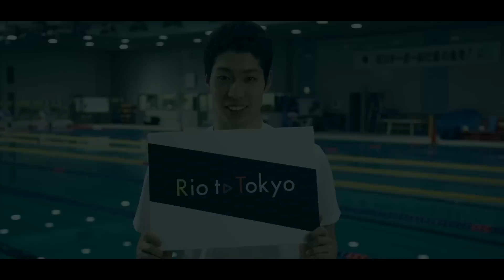Rio to Tokyo アスリート・メッセージ⑦：萩野公介選手 *English subtitles available*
English follows
リオ2016大会を目前に控えたアスリートの皆さんへのインタビュー企画。
今回お話を伺ったのは、ロンドン2012大会競泳男子400m個人メドレーで銅メダルを獲得した萩野公介選手です。

Rio to Tokyo – Message from an Athlete：#7 Kosuke Hagino
We are conducting interviews with several athletes as they prepare for the Rio 2016 Games. For our latest interview, we spoke to Olympic swimmer Kosuke Hagino, who won the bronze medal in the 400m individual medley at the London 2012 Olympic Games.